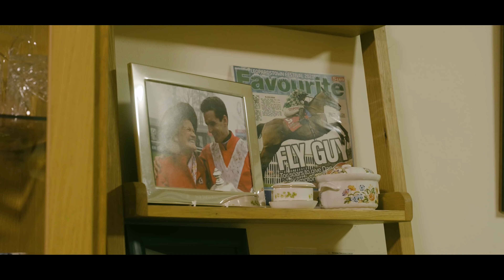The Journey to Cheltenham: Danny Mullins | Tote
Go behind the scenes of racing with Tote as King George winner Danny Mullins gives us a unique insight into a jockey's preparations for the Cheltenham Festival.

For all the latest pool betting on the Cheltenham Festival, including the Placepot, head